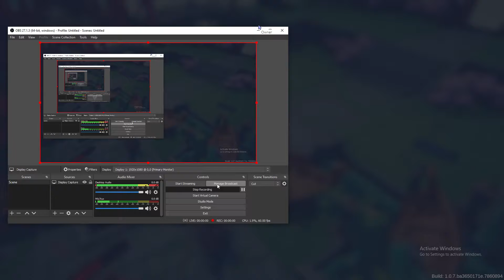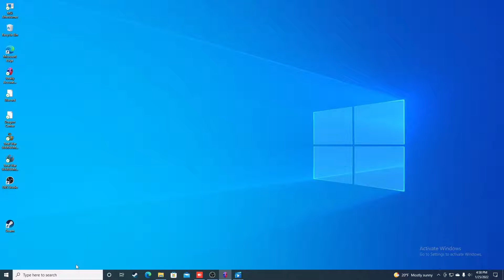tabs [first vid]